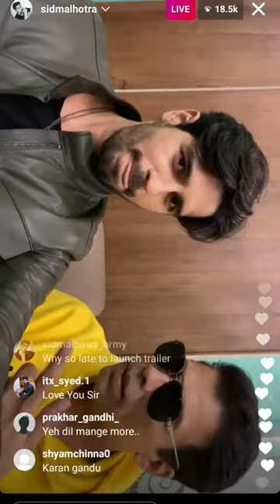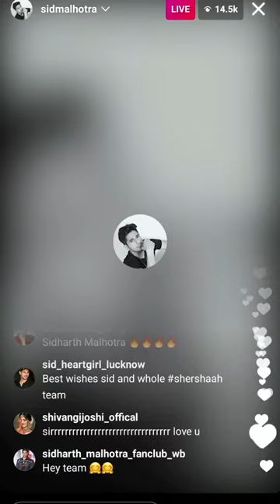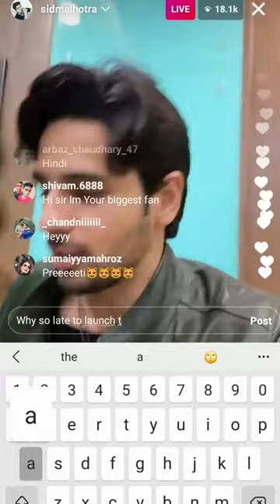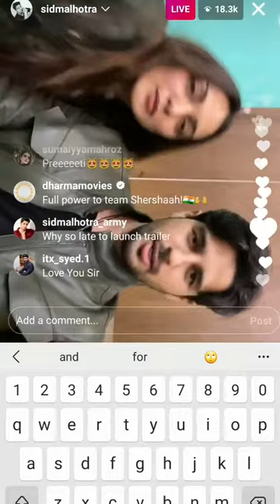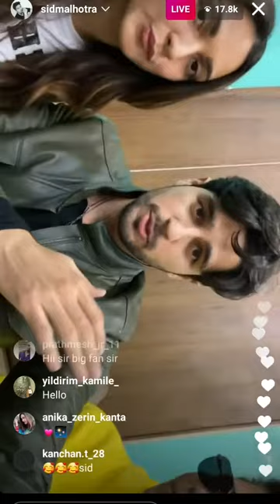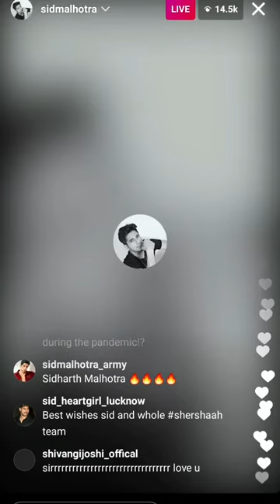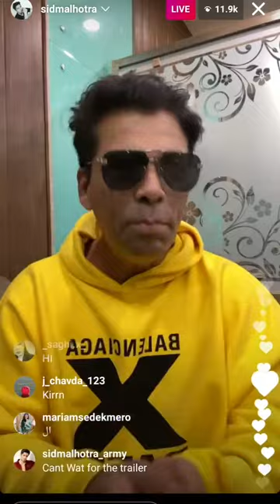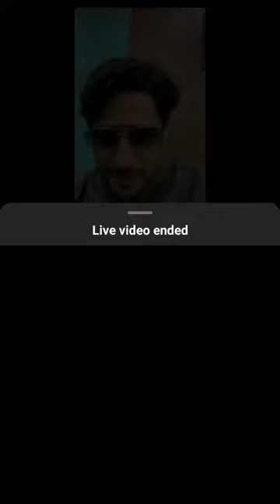Shershaah movie members was live 😎😎 Siddharth Malhotra and Kiara advani